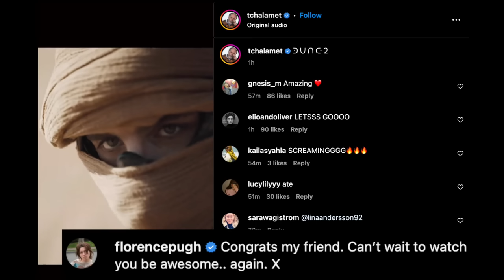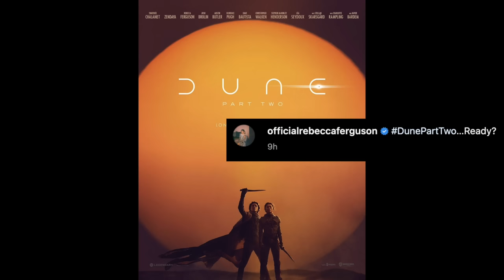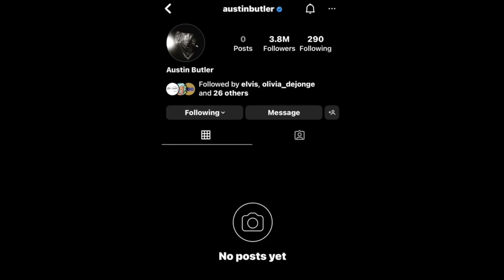'Dune' Cast React To 'Part Two' Trailer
Graeme O'Neil takes a look at how the "Dune: Part Two" cast reacted to the trailer, including Timothee Chalamet, Zendaya, Florence Pugh, Rebecca Ferguson, Josh Brolin, Dave Bautista, and Austin Butler.